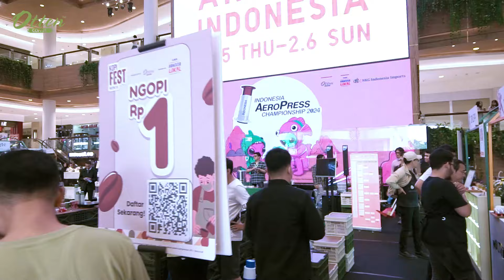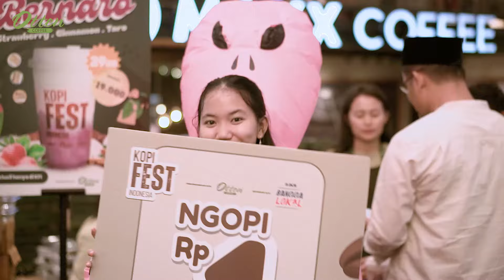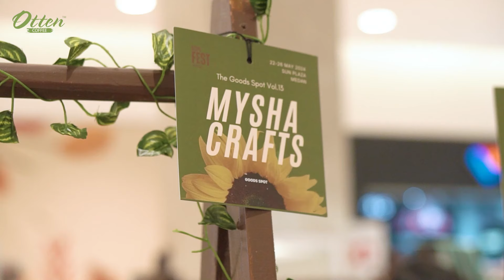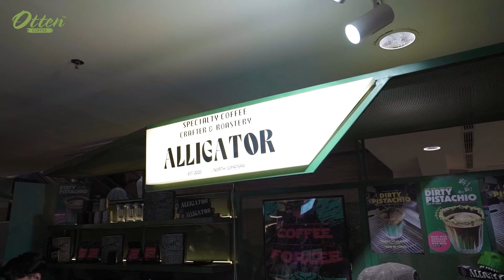KOPI FEST INDONESIA MEDAN 2024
Follow Us on :

 / ottencoffee

 / ottencoffee